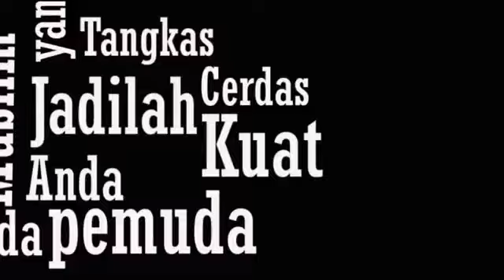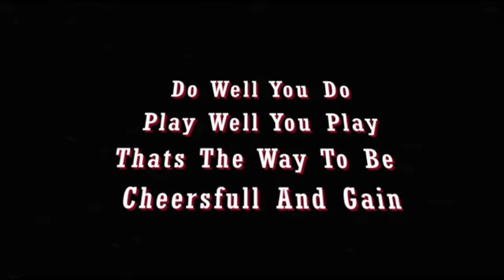be here or be blind forever